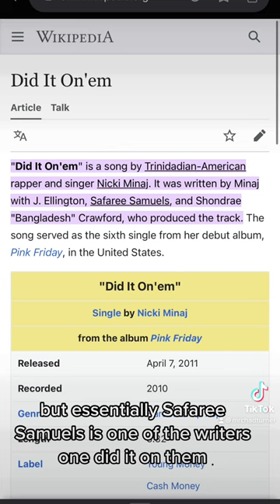Remember When Nicki Minaj Lied About Safaree Writing On Her Album